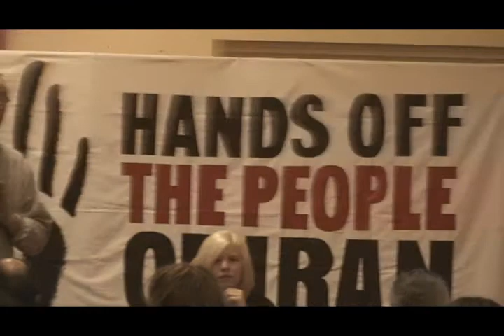Hopi conference -debate - Stuart King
Stuart King (Permanent Revolution) speaks in the general debate at the launch conference of Hands Off the People of Iran.